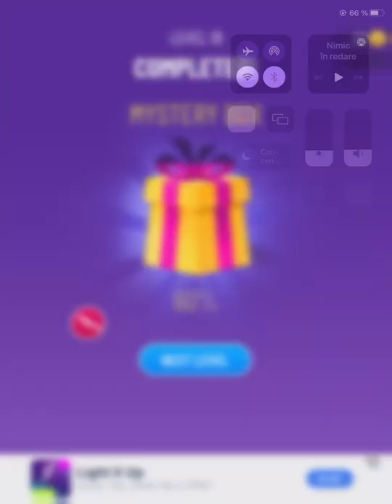Soap cutting ! Relaxing sounds! Satisfying ASMR Video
Soap Cutting Game - Gameplay Walkthrough  - All Levels